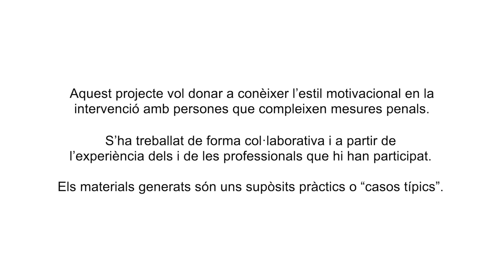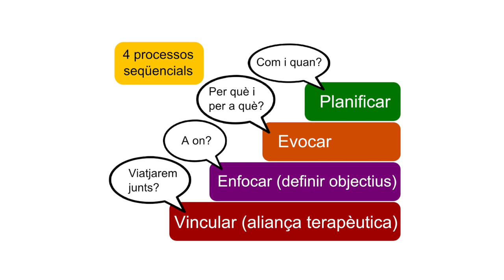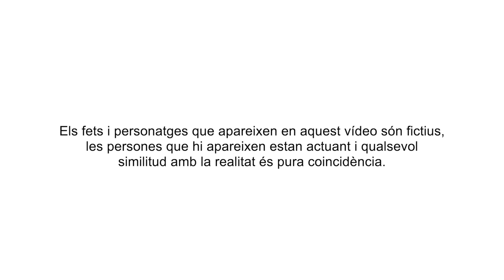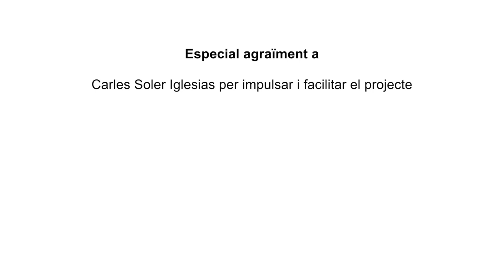Cas Igor “No vull fer el programa!”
Producte de coneixement de la CoP sobre metodologia motivacional en l’àmbit de l’execució penal. 2019